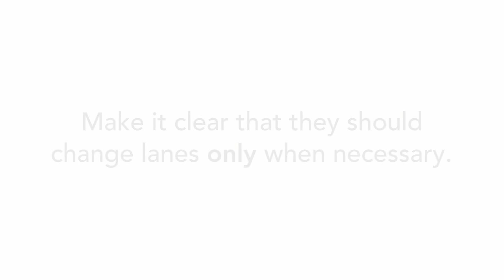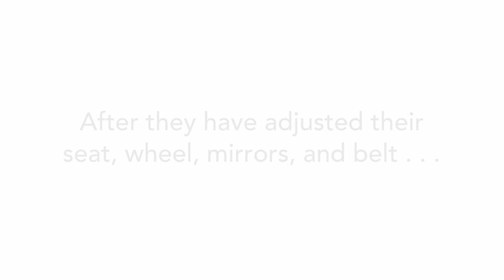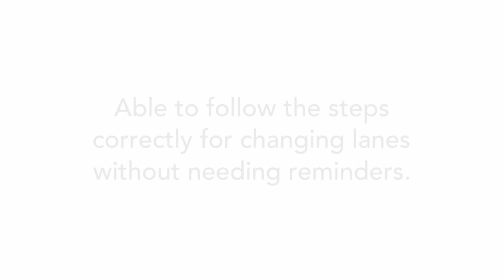Intermediate Roads: Lane Changing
Watch this video to help the new driver learn how to safely match the traffic speed of the other lane to move into that lane. This video is one of a series of 54 TeenDrivingPlan videos that focus on helping parents structure practice drives to focus on specific skills, including practice activities, signs that their teen is getting it right, and common errors.